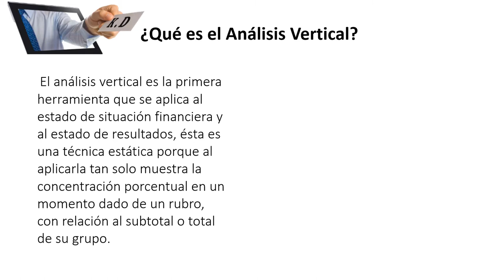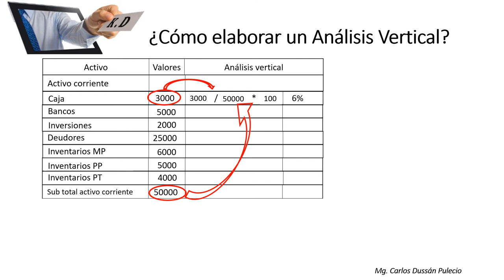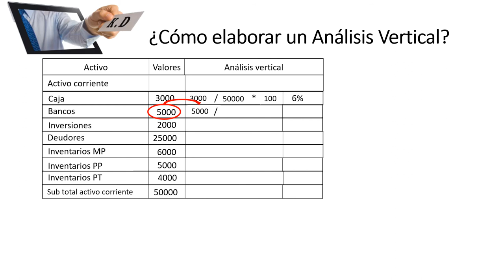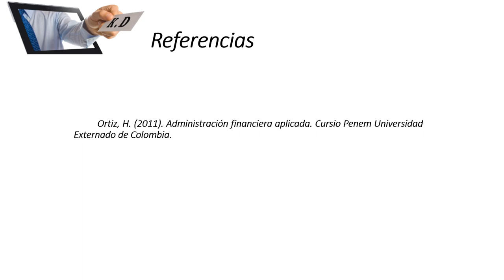Cómo elaborar un Análisis Vertical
Video de apoyo a la educación, para personas que desean aprender finanzas dentro del área de las matemáticas. En esta oportunidad el tema es  cómo elaborar un análisis  vertical